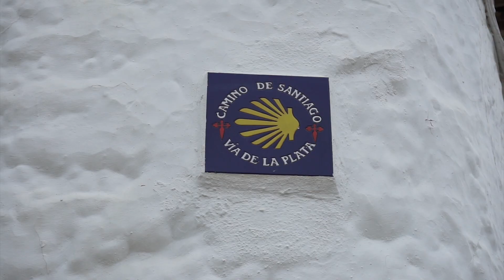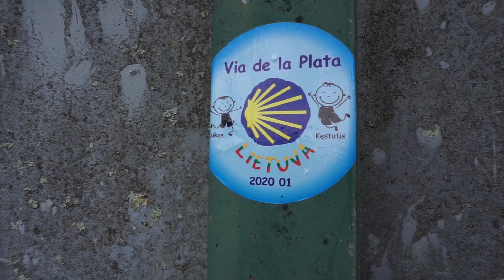Via de la Plata Vlog 4 - W zgodzie z naturą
Od tego dnia Camino się dla mnie tak naprawdę zaczęło. Czułem że jestem w drodze a natura która mnie otaczała jeszcze bardziej mi w tym pomagała, zresztą zobaczcie sami...